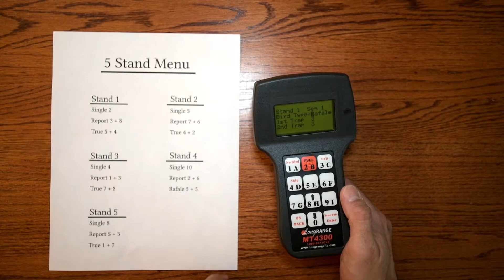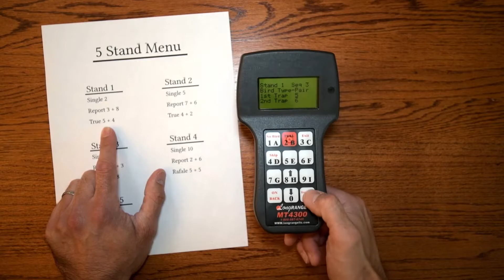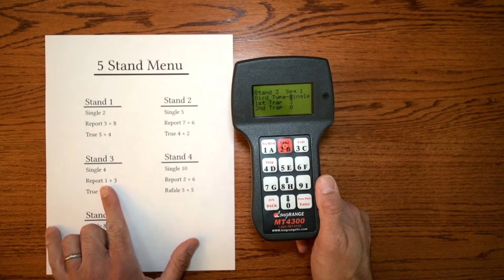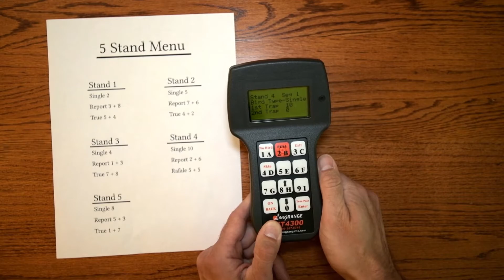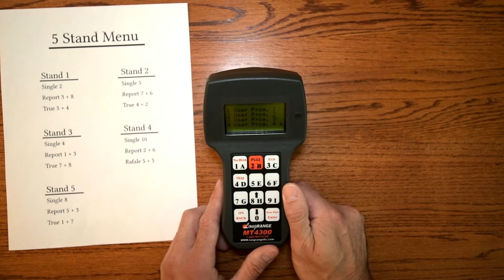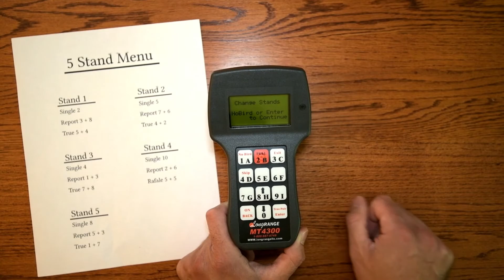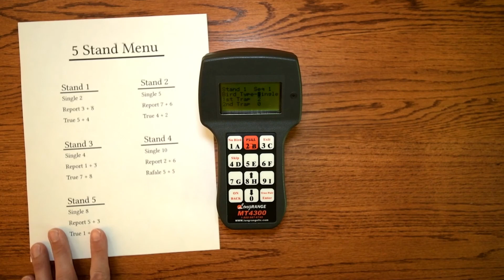Programming 5-Stand and Compak Menus on the MT4300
Learn how to program custom menus on the MT4300 multi-station controller. Advance through your custom sequence with a single button.